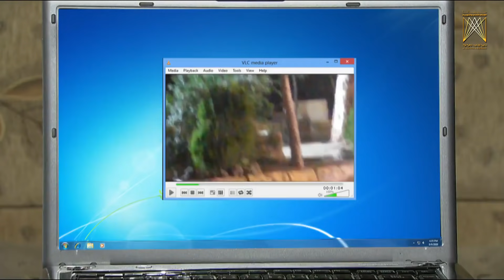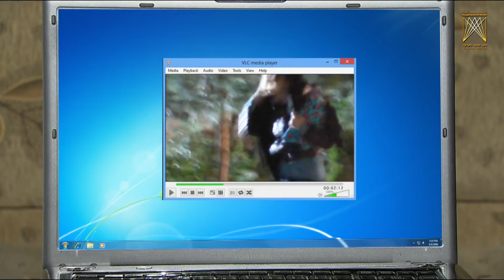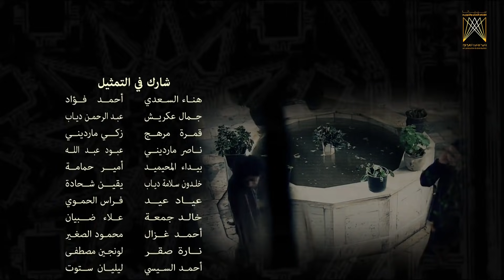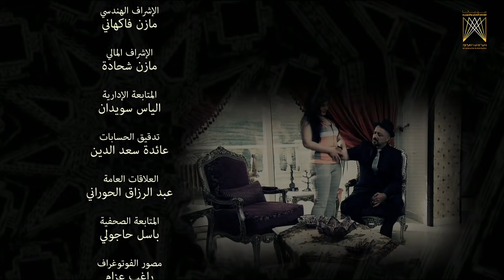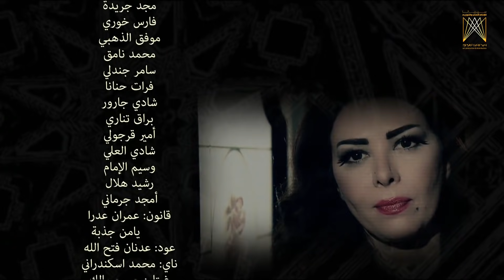مسلسل دامسكو ـ الحلقة 10 العاشرة كاملة HD | Damesco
مسلسل تدور أحداثه في مجتمع ما بعد الثورة السورية بدون التطرق للأحداث الدموية ، ويتطرق ضمن أحداثه لمهنة الفسيفساء (الموزاييك) والخزف ، وهي من المهن العريقة التي تتميز بها (دمشق) ، وانعكاس اضمحلال الأصالة على هذه المهنة كما يراها الحرفي (مختار) ، وفي خط آخر يتطرق لمافيا تسهيل الدعارة ، واستغلال الفتيات ، وسبل مكافحتها، من خلال (كارول) التي تعمل بتجارة الرقيق الأبيض .

A series set in post-revolution Syria, without depicting violence. Instead, it studies the process of “Damesco”, a state of the art mosaic technique that was developed in Damascus and took its name from the city, and how it has been affected through the years and became very dull and typical, and also follows a mob specializing in prostitution and slavery.

بطولة | Cast
 أيمن زيدان|Ayman Zedan
  سامية الجزائري|Samya Aljazeere
  محمد حداقي|Muhamed Hadaki
  فادي صبيح|Fadi Subeih
  قاسم ملحو|Qasem Melho

إخراج  | Director
سامي الجنادي|Sami Aljnadi

Damesco